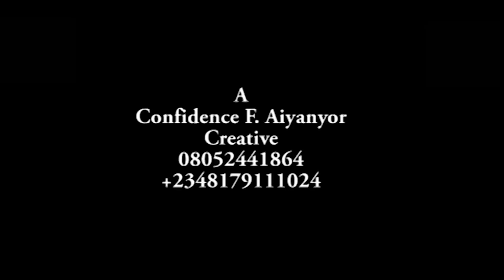D Citizen Vs MC Efilo Osagie On D-platform (GorillaTv)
(Watch to See The Untold Secret about him)